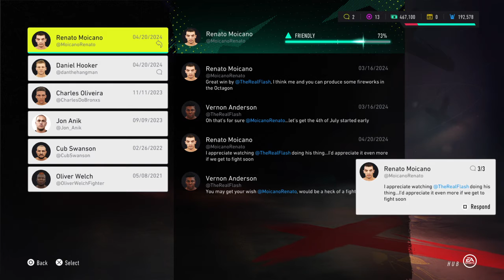Didn't Expect This to Happen UFC® 4